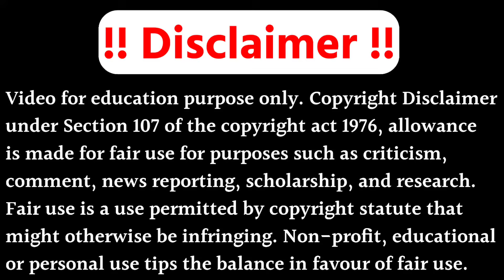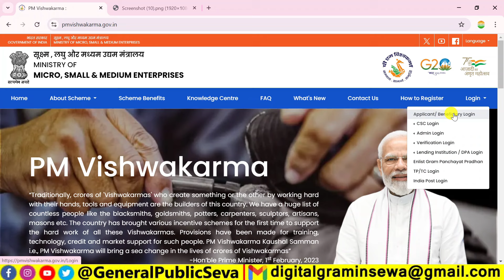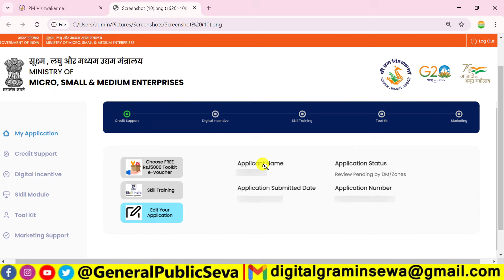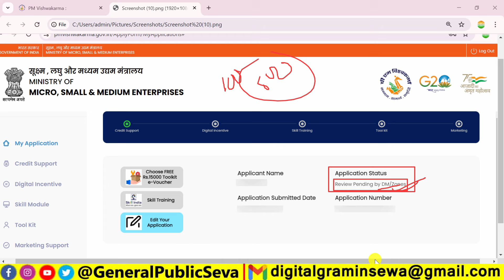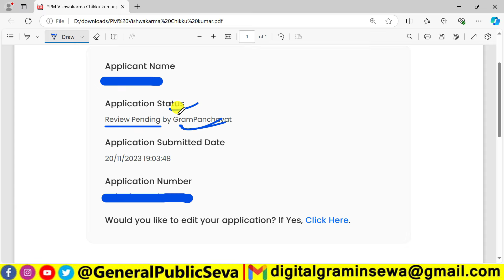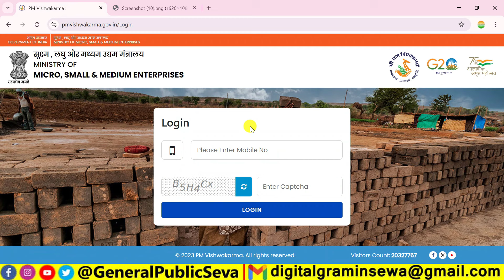PM Vishwakarma Yojana New Update 2024 | PM Vishwakarma Yojana Status Check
पीएम विश्वकर्मा योजना 2023 सरकारी पहल है, जिसका उद्देश्य भारत में पारंपरिक कारीगरों और शिल्पकारों को वित्तीय सहायता, कौशल विकास और सहायता प्रदान करना है।

1) pm vishwakarma yojana online apply 2024
2) pm vishwakarma yojana csc login
3) pm vishwakarma yojana kya hai
4) pm vishwakarma yojana ka form kaise bharen
5) प्रधानमंत्री विश्वकर्मा योजना का लाभ कैसे लें
6) pm vishwakarma yojana 2024
7) pm vishwakarma online form fill up 2024
8) pm vishwakarma father name problem
9) pm vishwakarma yojana ka form kaise bharen
10) pm vishwakarma yojana online apply csc 2024